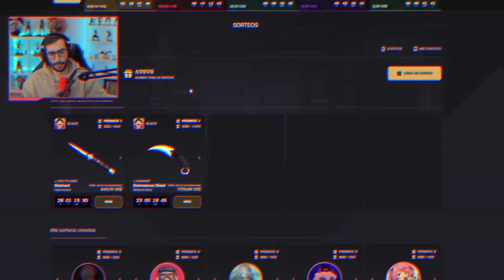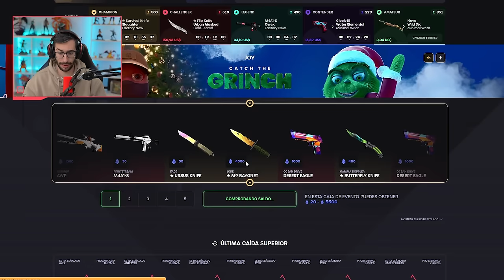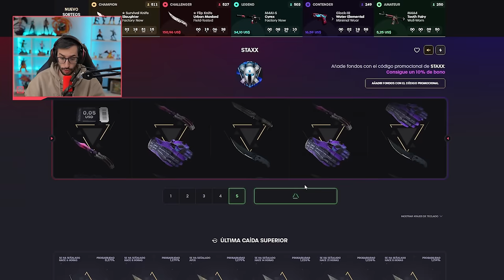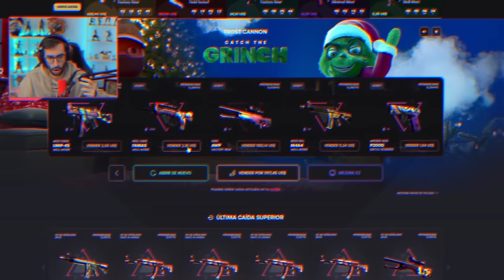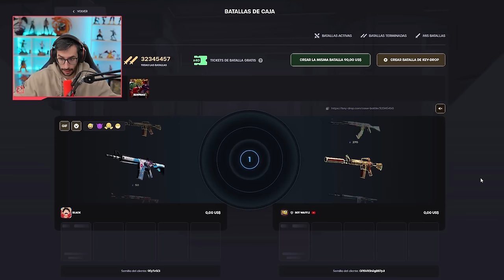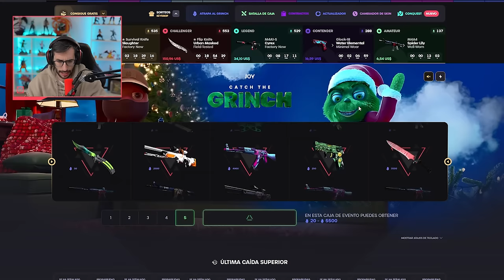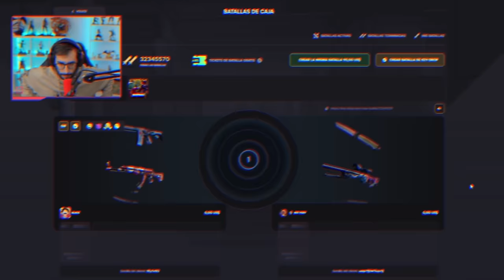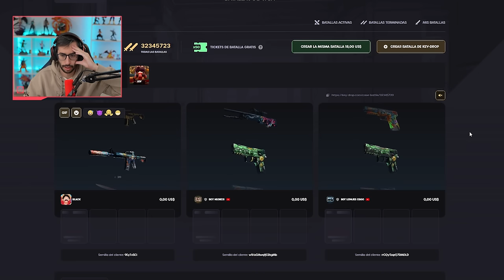¡ME TOCA UN ARMA DE $1000 EN UNA CAJA DE $8!